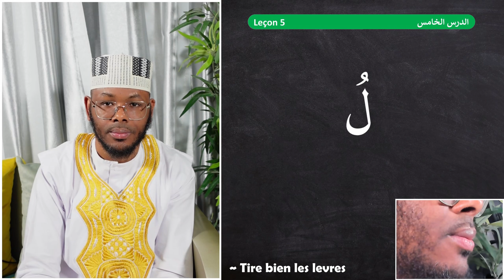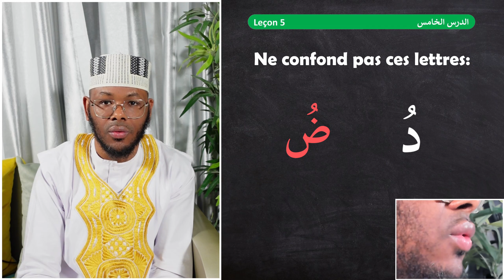Leçon 5 - La voyelle Damma | De l'alphabet à la lecture du Coran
Louange à Allah Seigneur de l'Univers, Créateur de toutes choses, louange à Celui qui a enseigné à l'Homme ce qu'il ne savait pas. Prières et bénédictions sur notre Prophète bien-aimé Mohammad, sur sa Famille, sur ses Compagnons et tous ceux qui ont suivi son chemin jusqu'au jour du Jugement dernier.

             La science est une lumière, un repère pour le croyant, tandis que l'ignorance est un égarement. Les Prophètes ont laissé la science comme héritage alors prenons cet héritage afin que nous puissions laisser une aumône perpétuelle.

Nous avons tous lu ce magnifique Hadith du bien-aimé qui dit :

خَيْرُكُمْ مَنْ تَعَلَّمَ القُرْآنَ وَعَلَّمَهُ
«Le meilleur d'entre vous est celui qui a appris le coran et qui l'enseigne!» [Al-Boukhari]

Naturellement, nous devons nous interroger sur les questions:
- Que faisons-nous pour être parmi eux ?
- Combien de temps accordons-nous quotidiennement au Coran ?

La quête du savoir est l'une des adorations les plus aimées auprès d'Allah, raison pour laquelle notre bien-aimé a dit :

 مَنْ سَلَكَ طَرِيقًا يَلْتَمِسُ فِيهِ عِلْمًا سَهَّلَ اللهُ لَهُ بِهِ طَرِيقًا إِلَى الْجَنَّةِ
«Celui qui emprunte une voie à la recherche d'une science utile, Allah lui facilitera le chemin qui le mènera au Paradis. » [Muslim]

            La quête du savoir est une obligation pour tout musulman. Le Coran représente quant à lui la mère des sciences. J'ai conçu cet ouvrage pour toute personne aspirant à maîtriser la lecture du Coran, et même plus particulièrement, la langue arabe.